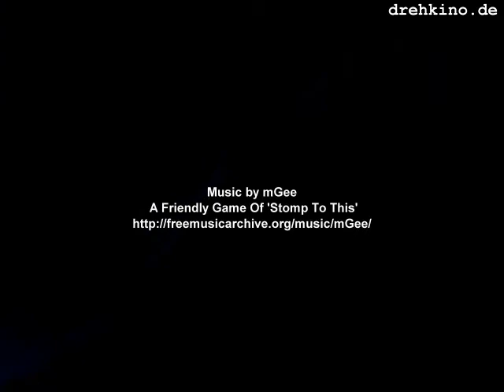3D marching v3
drehkino.de website is not actual anymore